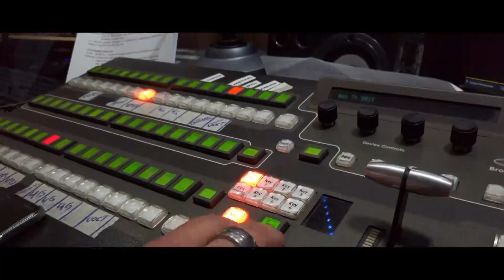Pulso Político - 6 de junio 2022